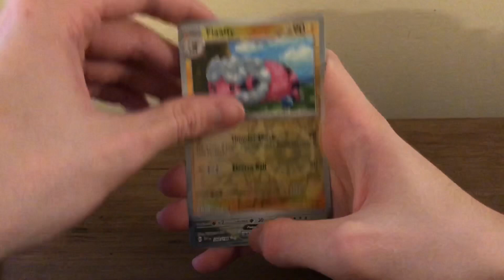ex Art Rare Pull From Pokemon Scarlet and Violet